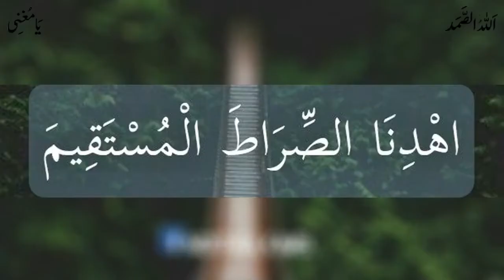Wazifa For Bad Habits | Jaldi Nasha Chorne Ka Wazifa | Nashe Se Nijat Ka Wazifa | Ali Afaq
In This Video, You Will Learn About Wazifa For Bad Habits | Jaldi Nasha Chorne Ka Wazifa | Nashe Se Nijat Ka Wazifa | Ali Afaq

Contact Doctor Maulana Ali Afaq for spiritual treatment (rohani ilaj) and wazaif:
(10 AM - 8 PM Pakistan time)